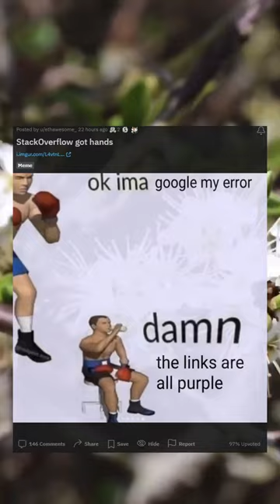StackOverflow got hands